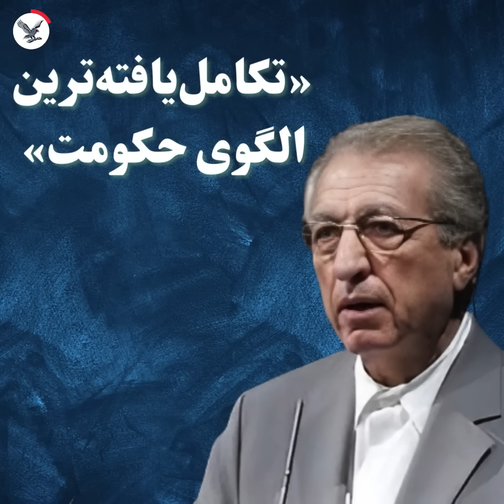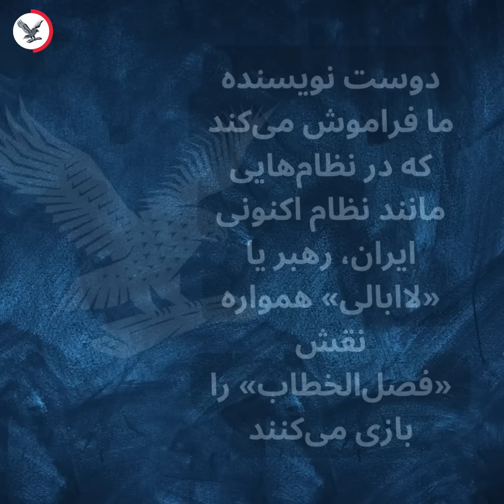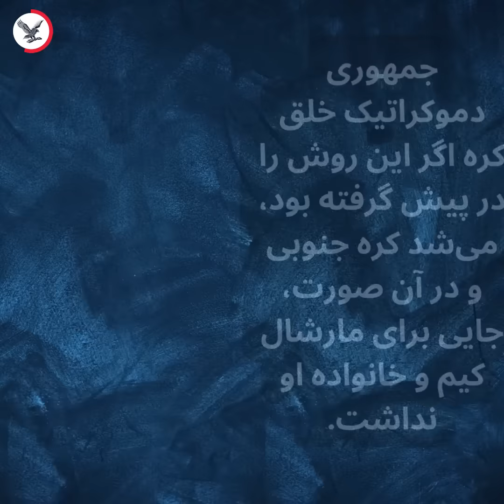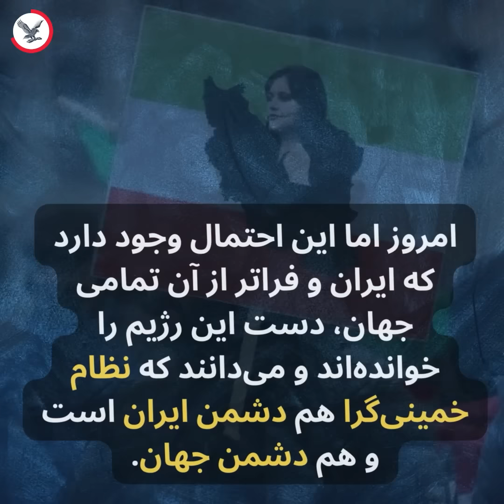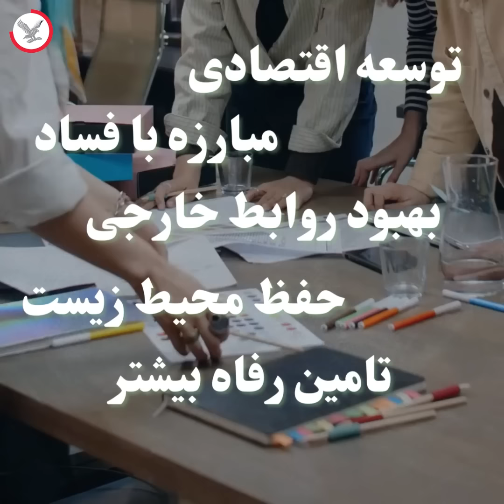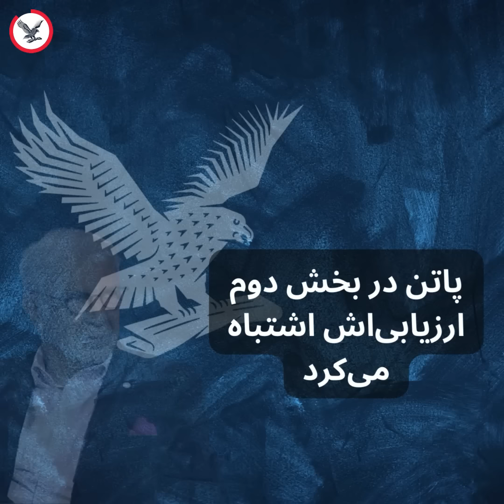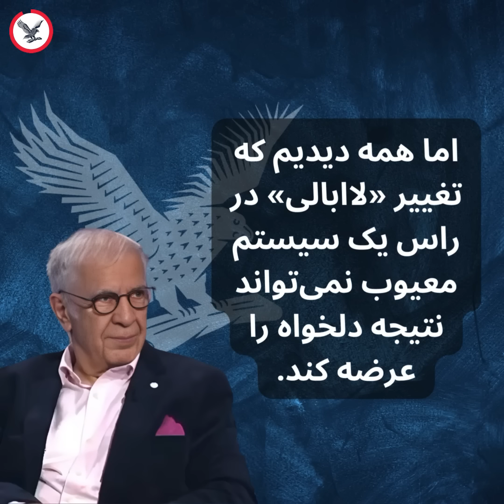ایران: چرا فصل‌الخطاب شد سهل‌العتاب؟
در ادبیات فارسی واژه «لاابالی» به معنای مستبد یا سلطان تورانی به کار می‌رود اما در اصل عربی به معنای «بی‌پدر» است. بی‌پدر در این معنا، کسی است که خود را قائم بالذات می‌داند، به هیچ قانون و سنتی که به ارث رسیده است، پای‌بند نیست و خود را تنها قاضی تمامی اعمال خود می‌داند. از دید فقه اسلامی، لاابالی کسی است که خود را هم‌تراز خدا می‌داندــ فعال ما یشاء و قاضی‌القضات.

جناب مستطابش لاابالی است/ رها از چندوچون‌های خیالی است

در ادبیات فرقه خمینیه، یکی از شاخه‌های بدیع تشیع اصولی، اصطلاحاتی مانند «ولی فقیه مطلق» و «فصل‌الخطاب» معادل مفهوم لا‌ابالی‌اند. آیت‌الله روح‌الله خمینی، بنیانگذار فرقه بدیع، از واژه امام نیز بهره می‌گرفت. جانشین او آیت‌الله علی خامنه‌ای علاوه بر القاب و عناوینی که از او به ارث برده بود، «رهبر عالیقدر امت اسلام» نیز خوانده می‌شود. اما آنچه از دید سیاسی اهمیت دارد، لقب «فصل‌الخطاب» است، یعنی نهادی که همه بحث‌ها و جدل‌ها، اختلافات و غوغا‌ها و سردرگمی در انتخاب راه‌ها را پایان می‌دهد و «امت اسلام» را در یک مسیر و در جست‌وجوی یک آرمان هدایت می‌کند.